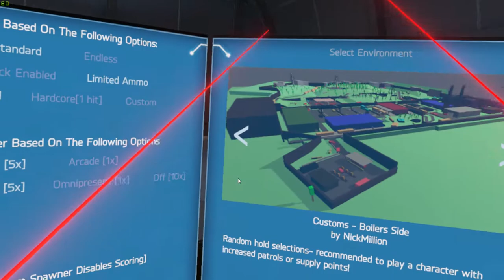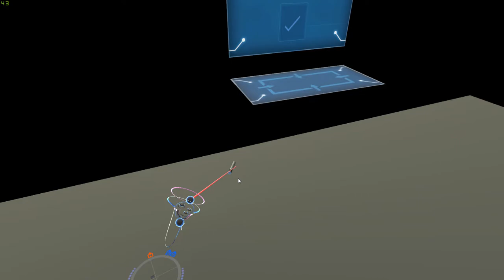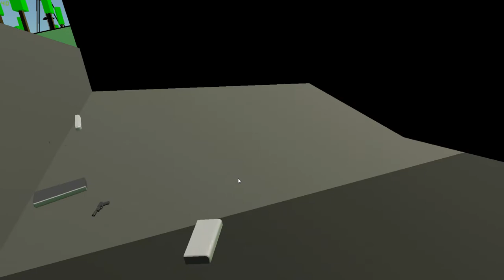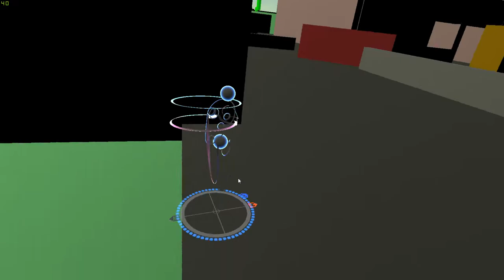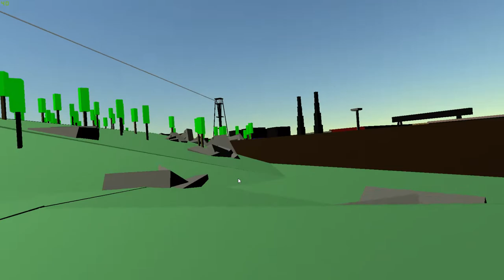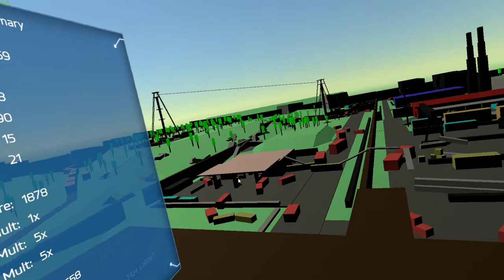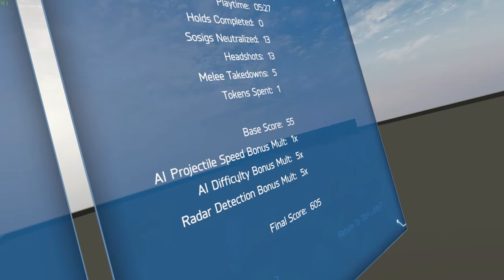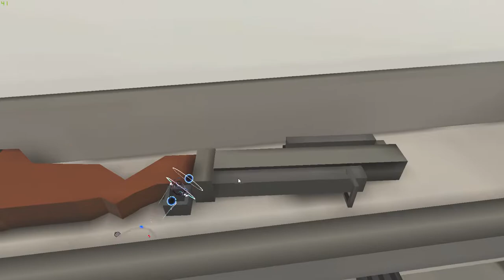H3VR Escape from Tarkov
i figured out how to get pmc pete to work and now and i have a custom map that works perfect with the charter in the sense that it is customs from escape form tarkov  so it was something i had to try